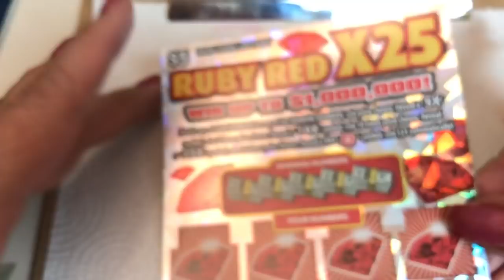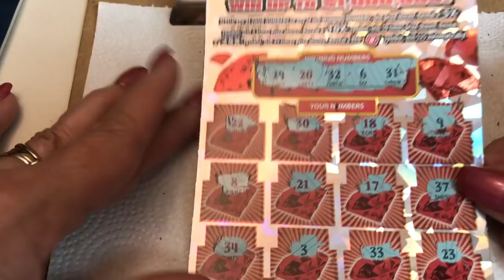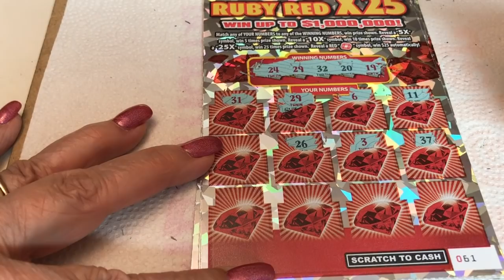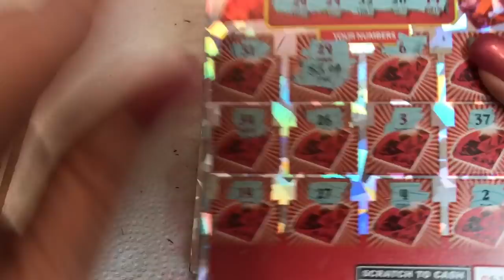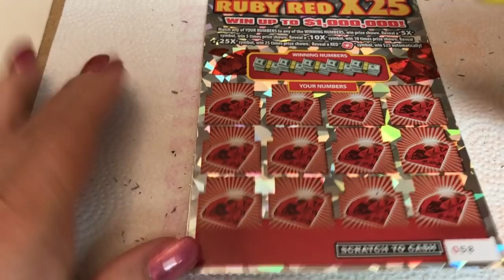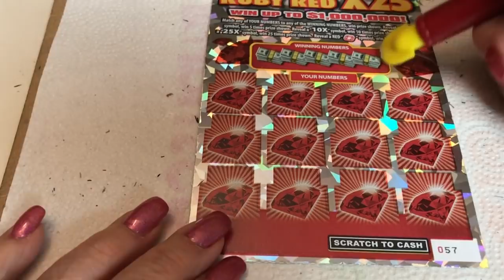$5 - RUBY RED X25 NEW - WIN! Lottery Bengal Scratch Off instant tickets WIN!!